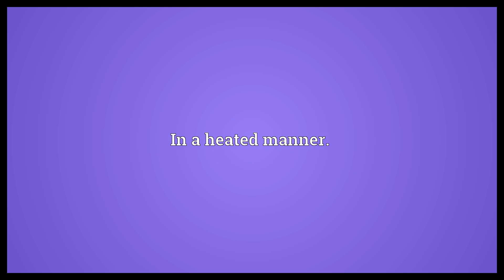Heatedly Meaning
Video shows what heatedly means. In a heated manner..  Heatedly Meaning. How to pronounce, definition audio dictionary. How to say heatedly. Powered by MaryTTS, Wiktionary